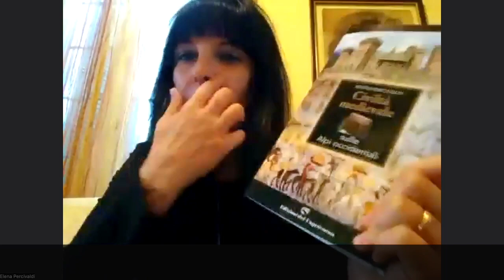Civiltà medievale sulle Alpi occidentali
Video presentazione dl volume "Civiltà medievale sulle Alpi occidentali" (Edizioni del Capricorno, 2023) di Elena Percivaldi con la partecipazione dell'autrice.
Con la loro imponenza vertiginosa, il clima difficile e il profilo tanto splendido quanto inquietante, le Alpi sono sempre state una presenza ambivalente per le civiltà che le hanno frequentate e vissute.
Ma al contrario di quanto si possa pensare, non hanno mai rappresentato una barriera invalicabile, anzi. Percorse da strade, sentieri e mulattiere, solcate da torrenti e fiumi, le Alpi sono state sin dalla remota antichità un crocevia che ha visto transitare senza soluzione di continuità popoli e civiltà, ora con il passo marziale degli eserciti, ora con il pacifico vociare dei pellegrini e dei mercanti.
Il passaggio è stato particolarmente intenso nel Medioevo grazie alla presenza della Francigena, l’«autostrada» percorsa da chi, da nord, si dirigeva a Roma e poi in Terrasanta e in Oriente, ma anche da sovrani e contadini, monaci e predicatori, artisti e letterati.
Arricchite dai continui scambi, le comunità delle valli alpine hanno dato vita nel Medioevo a una civiltà sorprendentemente feconda che trovava la sua espressione tanto negli assetti politico-sociali e nei culti quanto nelle lingue parlate e nell’arte.
Provare a raccontare la complessità e il fascino della civiltà medievale delle Alpi, mostrarne almeno in parte le tante bellezze spesso nascoste e cercare di coglierne, per quanto possibile, la straordinaria e multiforme eredità è l’ambizione di questo libro.
Elena Percivaldi, milanese, è storica del Medioevo e giornalista. Direttore di Storie & Archeostorie, collabora regolarmente con le principali riviste di alta divulgazione nel settore storico e archeologico (tra cui Medioevo, Archeo e BBC History Italia). Nel 2009 ha vinto il prestigioso Premio Italia Medievale e a oggi ha pubblicato una trentina di libri, alcuni dei quali tradotti in una decina di lingue. Per le Edizioni del Capricorno ha curato un progetto editoriale in sette volumi dedicato ai castelli italiani e scritto diversi saggi sui Longobardi e la Lombardia medievale.